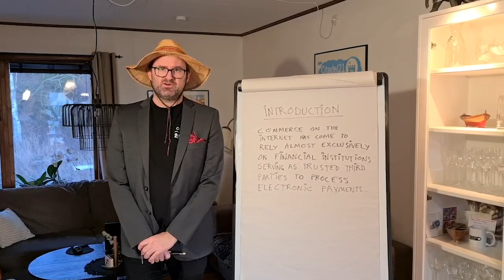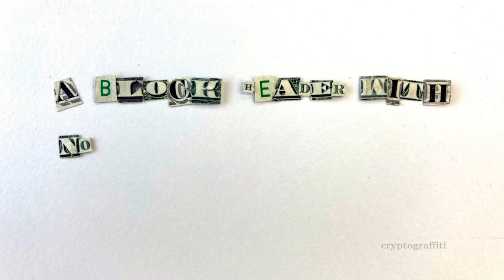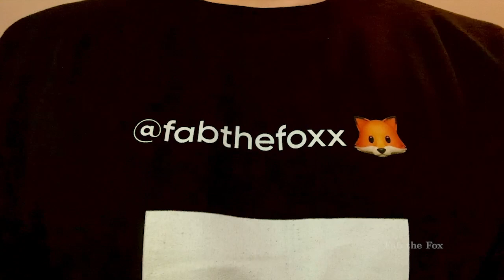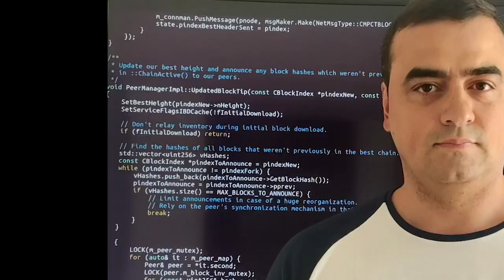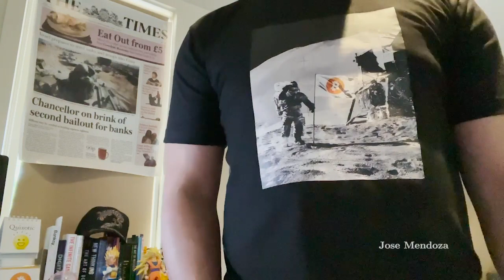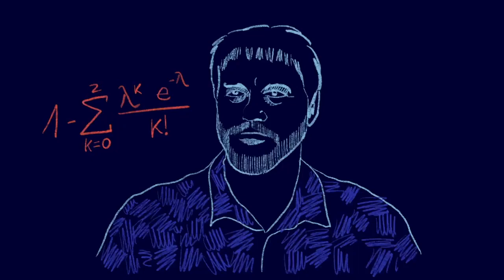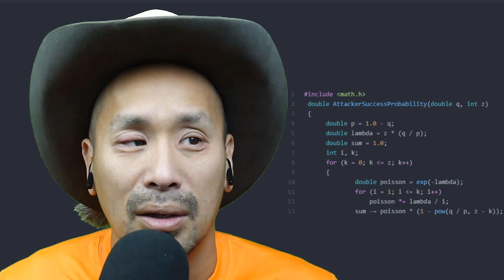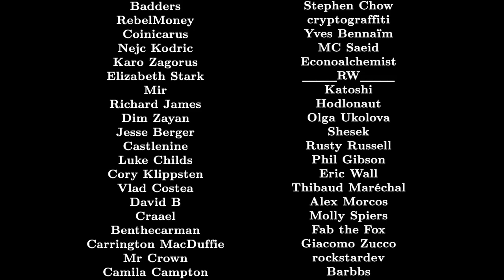The Bitcoin Voicepaper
159 Bitcoiners narrate a block from Satoshi’s original whitepaper and pay their respect to what and who started it all. for the full story and full list of contributors.